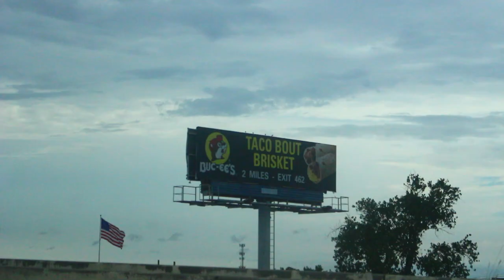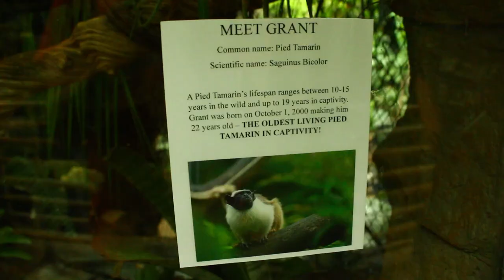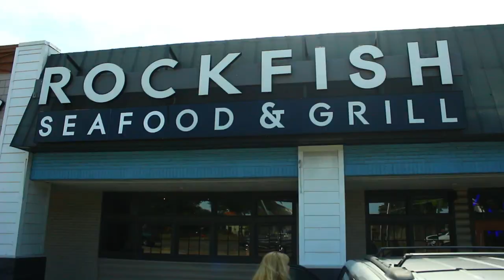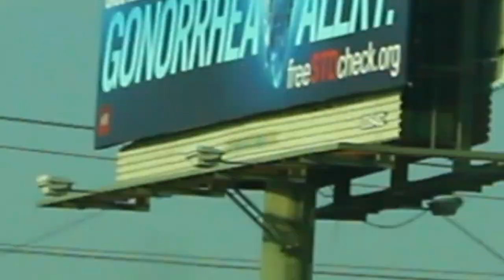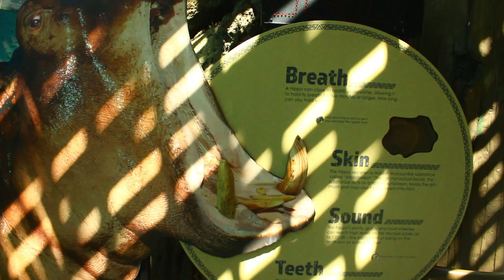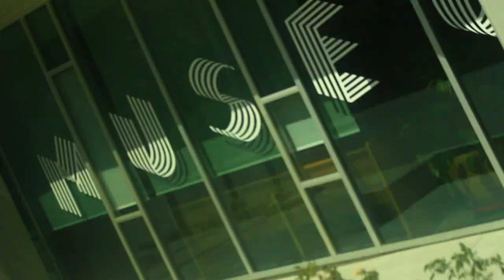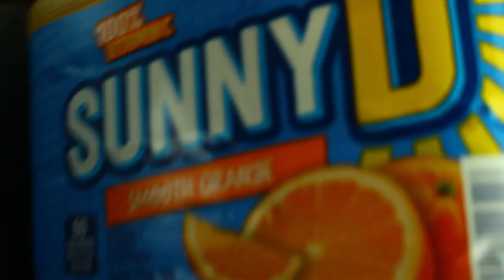Crotch Level At Sam Moon 2